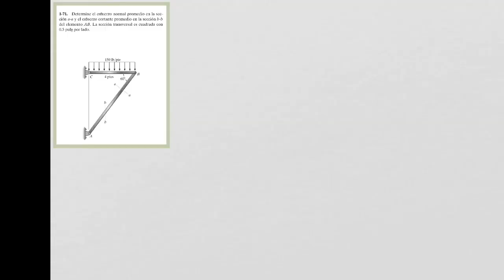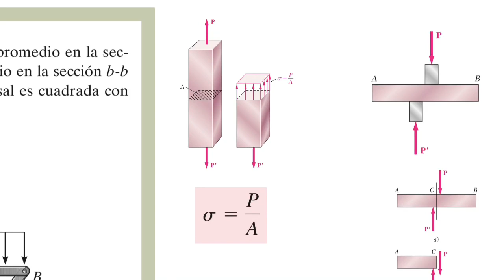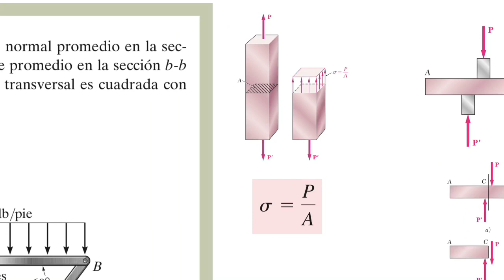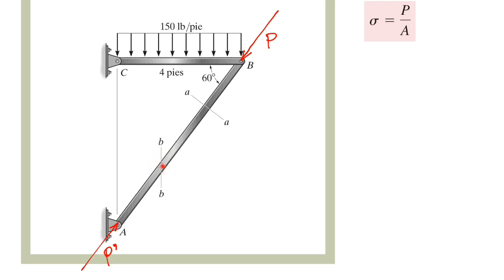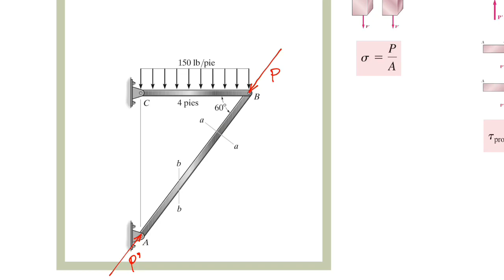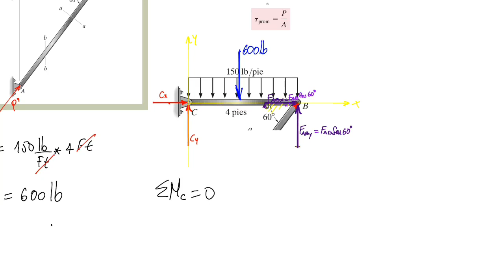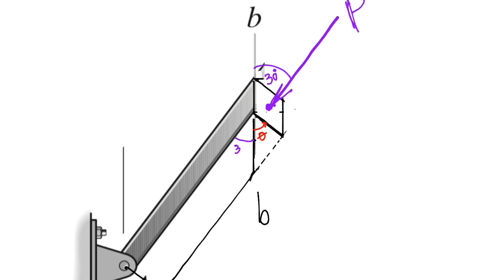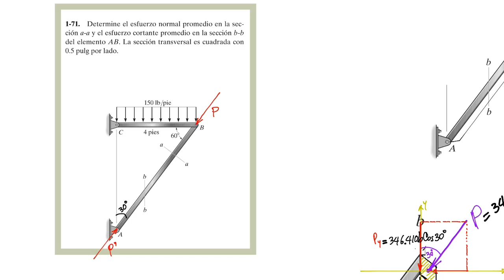CALCULO DE ESFUERZOS NORMALES Y ESFUERZOS CORTANTES EN BASTIDOR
Este video muestra como calcular los esfuerzos normales y cortantes en un bastidor.